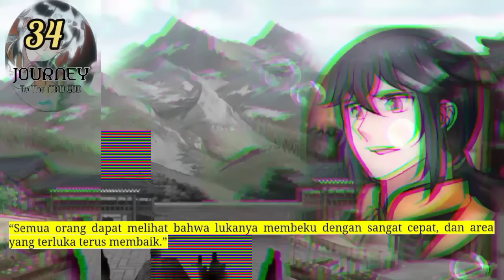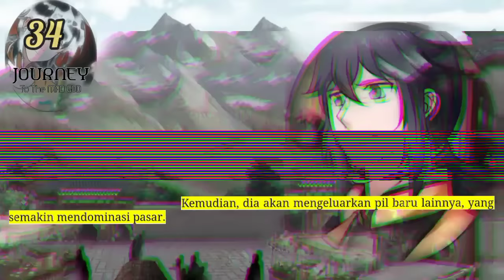Perjalanan Dewa Gila season 34